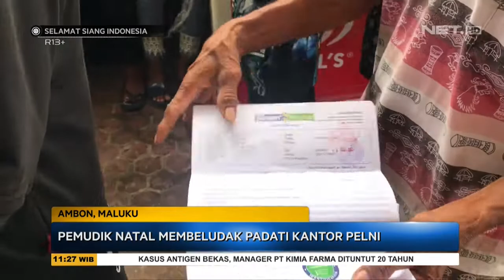NEWS FLASH: Pemudik Natal Membludak Penuhi Kantor Pelni - SSI